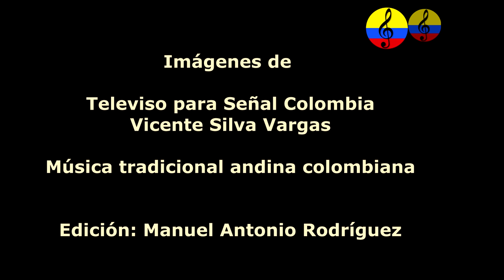El torbellino y la guabina, música y danza boyacense, II parte, Boyacá, 1986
El torbellino es música que tiene y maneja un carácter popular, es utilizado en el acompañamiento para los cantos, rimas o coplas (que son utilizadas principalmente en bailes folclóricos boyacenses, y/o de Guacamayo en Santander), reuniones de los creadores de las coplas, en fiestas de matrimonio y en las romerías (término utilizado para las reuniones de carácter religioso). Donde el campesino busca expresar sencillez, espontaneidad (acciones sin razonar en el comportamiento humano), sentido crítico y gran filosofía popular
De la misma forma es importante tener en cuenta que el torbellino colombiano se trata de una de las danzas más representativas de la cultura de Cundinamarca Santander y Boyacá, donde por lo general es tradicional en las fiestas patronales y otras festividades importantes para las comunidades.
En el desarrollo de la danza se observan no menos de tres rutinas como son el rasga tierra, el balanceo lateral y el paso seguido balanceo y movido en el hombre, con sus evoluciones o vueltas, el paso de espaldas y las tres variedades de saludos (sombreros, cabeza , pasa manos) y los enlaces propios de la modalidad llamada “cuatro”. La mujer danza en pasos seguidos de giros en media vuelta con apoyo en el talón a cada descanso del paso y balanceo característico. Además su uso en la gran diversidad , juegos coreográficos, todos en aire de torbellino, le dan más amplio conocimiento en la zona andina. En general el torbellino es un baile suelto que se baila entre dos personas, aun cuando aparecen hasta cuatro parejas. Los danzantes dan vueltas, con la particularidad del movimiento femenino como un trompo, con las manos jugando al danzar. El hombre persigue a la mujer, pero ésta se escapa haciendo giros en remolino; se presenta un cambio de puesto entre el hombre y la mujer y así sucesiva mente. A veces se canta, se entona una copla y se sigue . Se han distinguido variedades del torbellino, destacando el triste o melancólico del altiplano, y el festivo de las zonas cálidas. Se da el nombre de torbellino versiao cuando los danzantes intercambian coplas graciosas; Torbellino a misa, el que se bailaba antes de la misa de gallo en la Nochebuena, muy característico del Valle de Tenza (Boyacá). Además el torbellino de la botera y el torbellino palmoteado, "con las palmas " , danzado antiguamente en Villa de Leyva. En ritmo de torbellino se bailan algunas danzas andinas como el cuatro, la manta, la Matarredonda, la perdiz y otras, es original de Colombia. en el desarrollan de la danza se observan no menos.
Los orígenes del torbellino representa una fusión de culturas. Los cantos por su estilo son asemejados a aquellos efectuados por indígenas en sus caminatas. Los instrumentos tradicionales Colombianos como el tiple, reflejan sus raíces en la península ibérica Se encuentran también similitudes con ritmos y danzas andaluzas y asturianas. Evidentemente parece que se destacan en el torbellino, al tiempo, valores melódicos y rítmicos desde un periodo antiguo. Es sabido que éstos no usan la marcha o paso normal corrientes en el hombre de las ciudades y aldeas, sino que establecen un trote rítmico que les permite andar sin fatiga por caminos de montaña. Durante el reposo del viaje, pulsan en requintos y tiples, el aire típico del torbellino, para recordar o para acompañar la danza del mismo nombre que se hacen en los refugios, viejos y jóvenes campesinos. Contra lo que indicaría, etimológicamente (origen de las palabras), el nombre de “torbellino”, es un aire lento y grave, una danza tranquila, un canto emotivo de conjunto de coplas regionales típicas. No es descaminado pensar en que el desaparecido “patirralo” (Estilo rítmico música) de Umbita Boyacá fuera asimismo una variedad de torbellino. Aceptada la sugestión del origen motilón del torbellino, recordemos que el nombre es denominación castellana , del latín “turbo” que demostraría en la etimología (origen de las palabras) un remolino, y en segundo lugar una “confusión de gentes”. Cuando el torbellino aparece como lento, grave y, religioso es el verdadero torbellino que aún hoy puede observarse con facilidad y precisión en fomeque(oriente de Cundinamarca) o en el noreste (Gama). En Santander el torbellino es la coreografía obligada para acompañar los cantos guabineros.